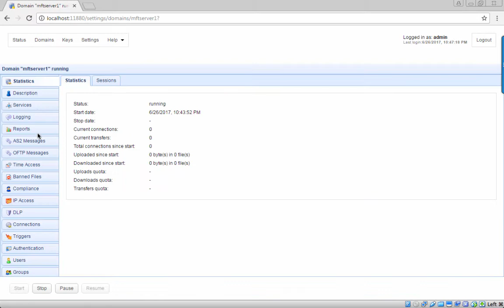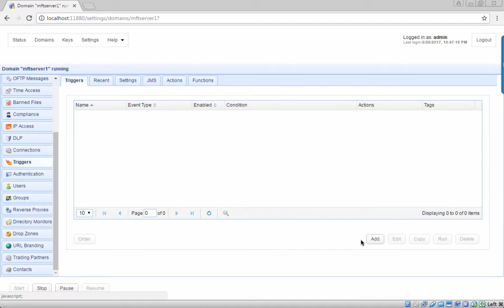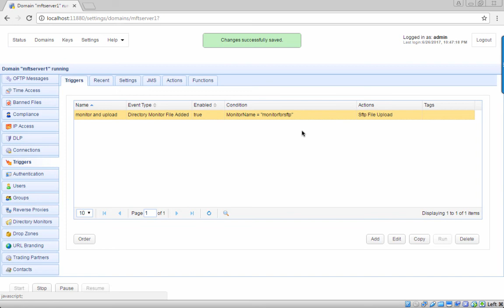Monitoring a directory for new files and automatically uploading to a sftp server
Simplify your managed file transfers with JSCAPE.

Secure and manage your file transfers across thousands of users and multiple operating systems and file transfer protocols with JSCAPE MFT Server.

Demonstrates how to configure JSCAPE MFT Server so that it monitors a directory for newly added files and then upload each file to a remote SFTP server.

How To Set Up a Server To Server File Transfer